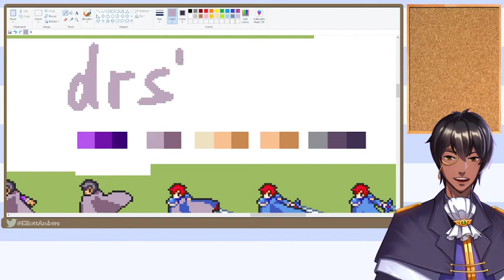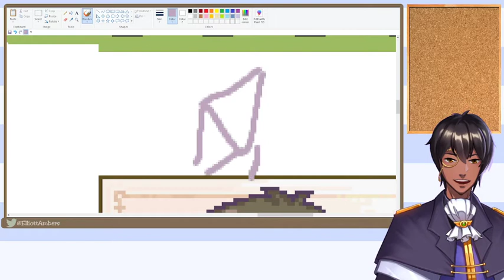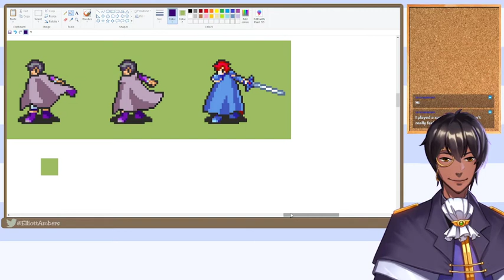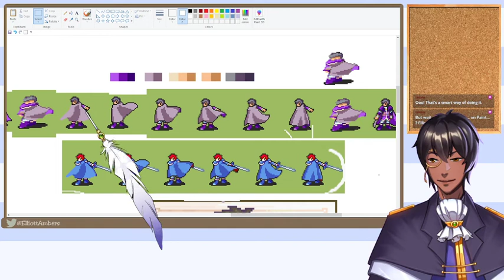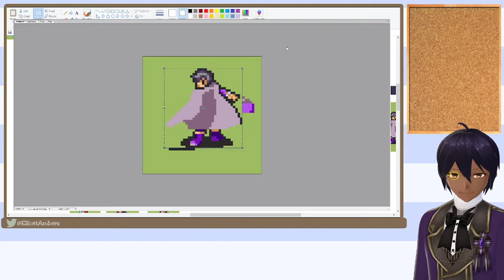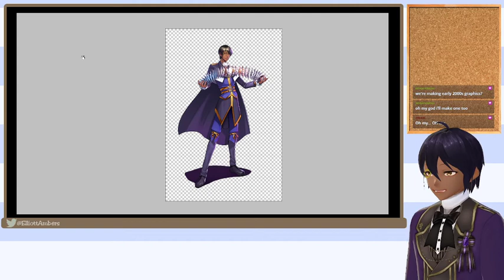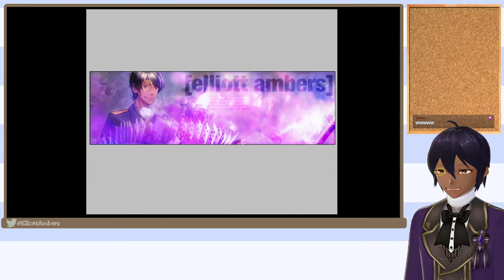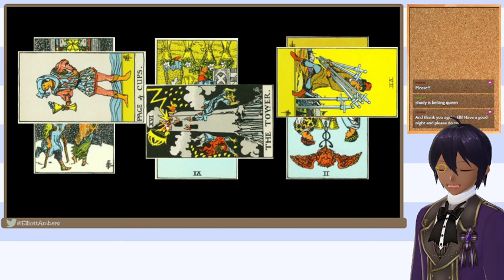Sprite Editing Zatsudan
getting one step closer to self inserting myself into fire emblem